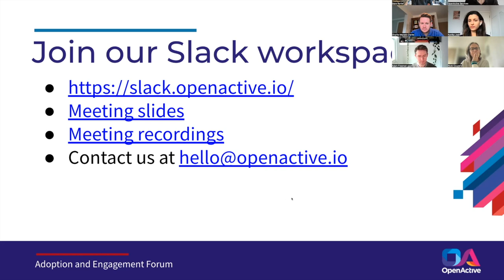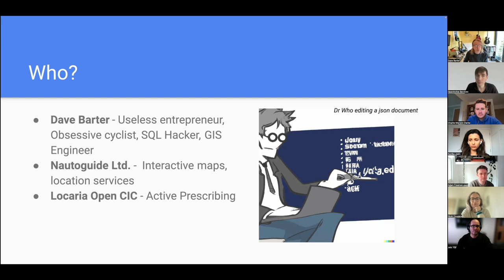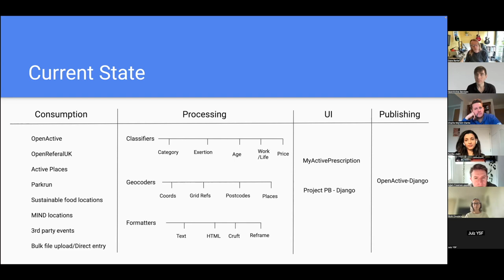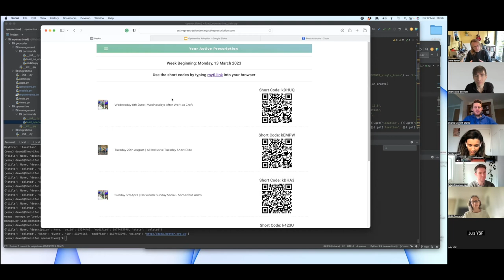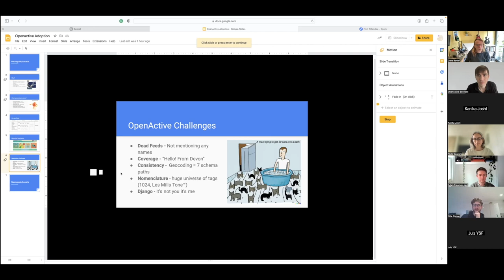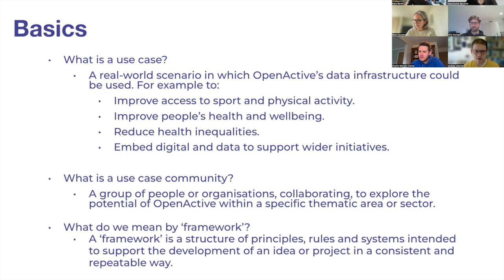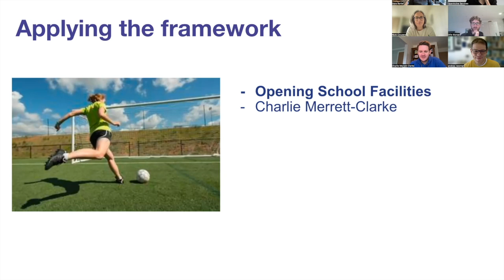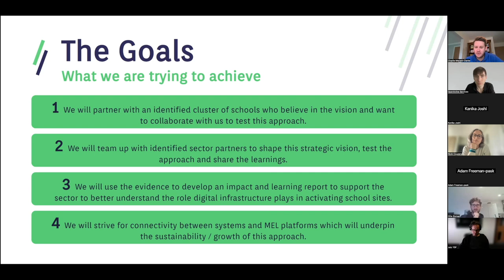OpenActive Adoption and Engagement Forum Meeting - Friday 17 March 2023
Recording of the OpenActive Adoption and Engagement Forum (AEF) meeting which was held on Friday 17 March 2023. The AEF is open for anyone to join and brings together everyone involved in advocating for OpenActive.